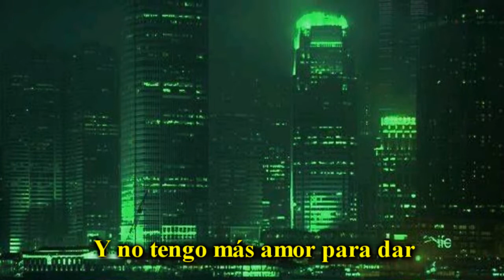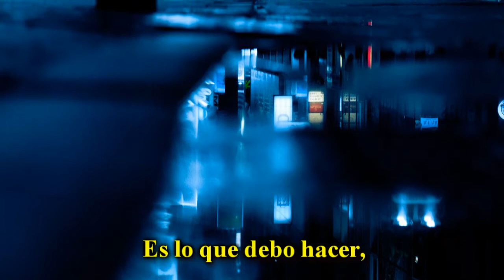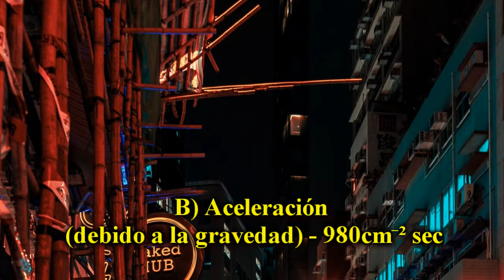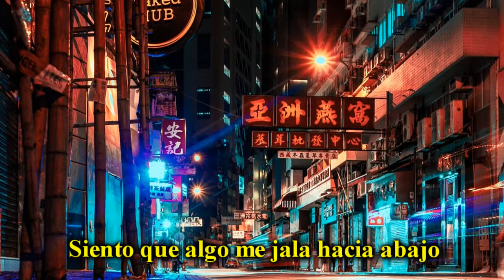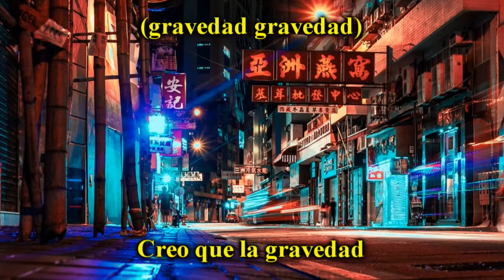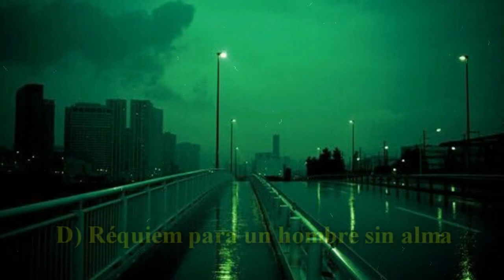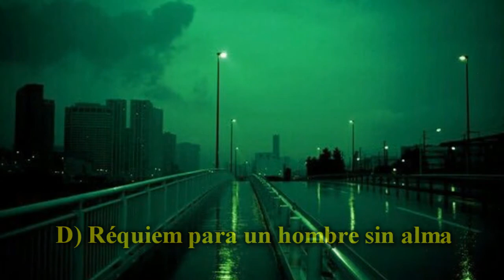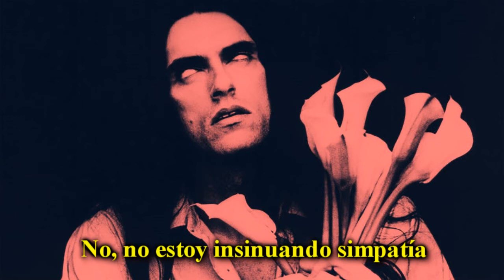Type o Negative - Gravitational Constant: G = 6.67 x 10⁻⁸ cm⁻³ gm⁻¹ sec⁻² [ Subtitulos en Español ]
Type o Negative - Gravitational Constant: G = 6.67 x 10⁻⁸ cm⁻³ gm⁻¹ sec⁻²
Album: Slow Deep and Hard
Año: 1991
Etiqueta: Roadrunner Records

The images and music are subject to copyright so I do not get any income from this material, which is only uploaded to know its lyrics

Si gustas puedes hacer tu donativo en el enlace de abajo para apoyarme a seguir traduciendo

\m/

Rock y Metal al Español